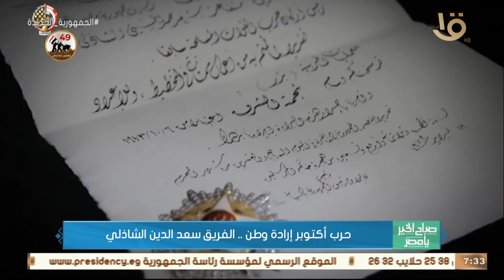صباح الخير يا مصر | حرب أكتوبر إرادة وطن.. الفريق سعد الدين الشاذلي